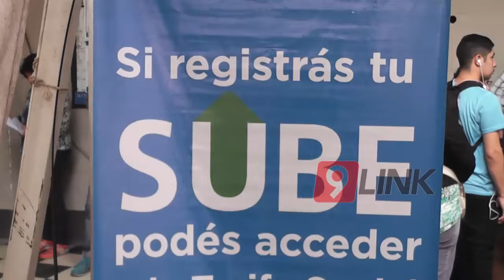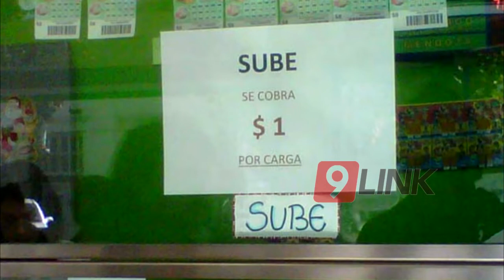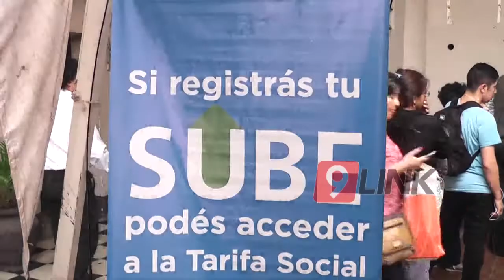C9 - Corrientes; Piden denunciar a locales que cobran extras por recarga de SUBE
SUBE CON EXTRA
PIDEN DENUNCIAR A LOCALES QUE COBRAN UN EXTRA POR RECARGA
El subsecretario de Transporte de la Ciudad de Corrientes expresó que son reiteradas las denuncias debido a cobros extras en las recargas de las tarjetas SUBE, pide que se denuncie a estos locales así se puede proceder al respecto.
LISANDRO RUEDA-SUBSECRETARIO DE TRANSPORTE